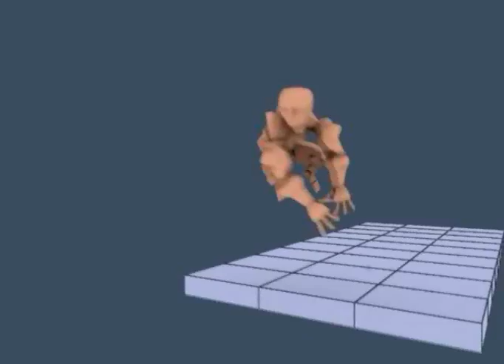Showreel 2008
Animation Reel,with work under production and free stuff.Tnks Peter Starostin Model.